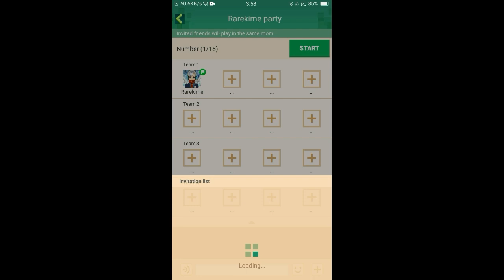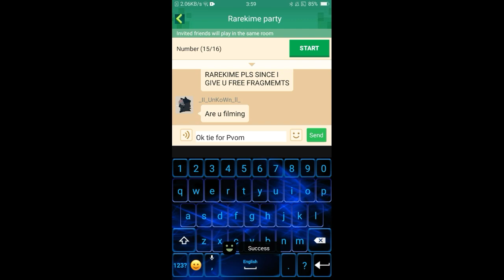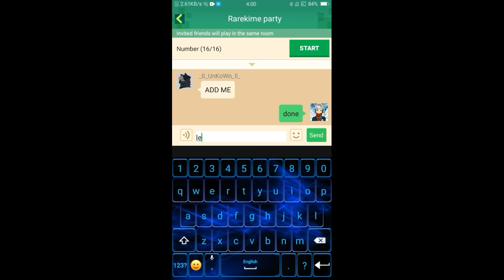Playing with my Fans | Blockman Go (Bed Wars)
All song by NCS